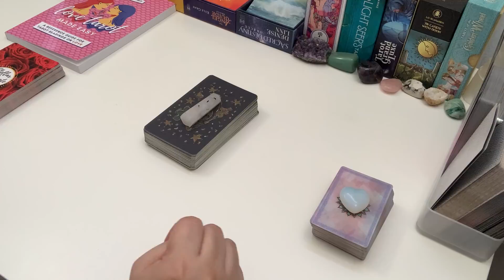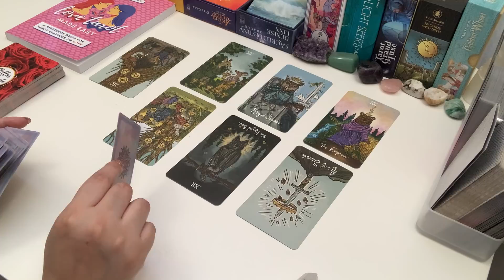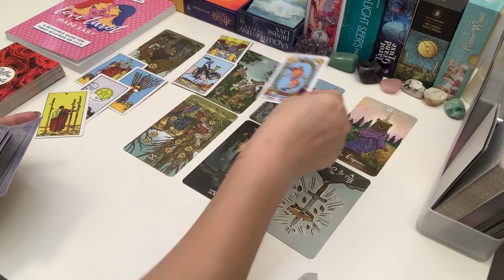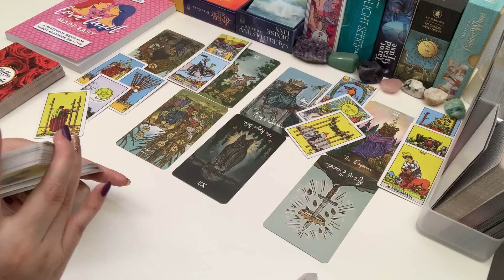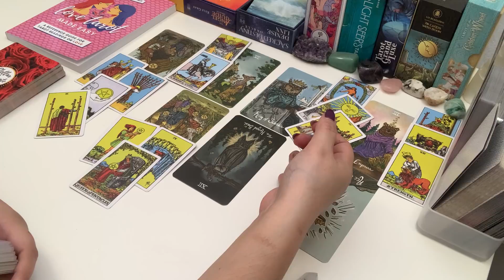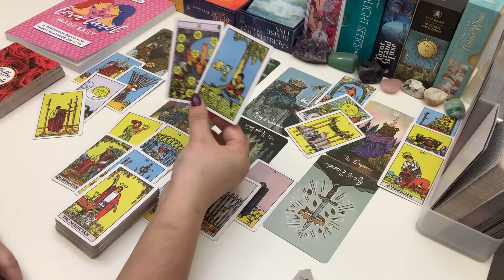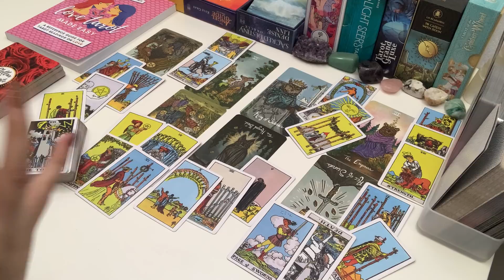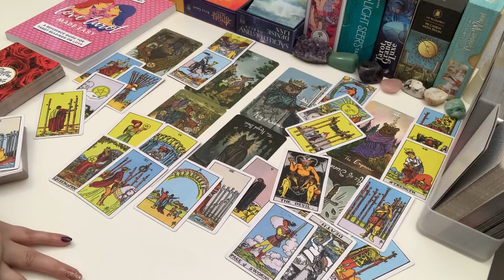SAGITTARIUS 🧡 You Need to Know This, Sagittarius ~ Oct 1-15 2021 Love Tarot